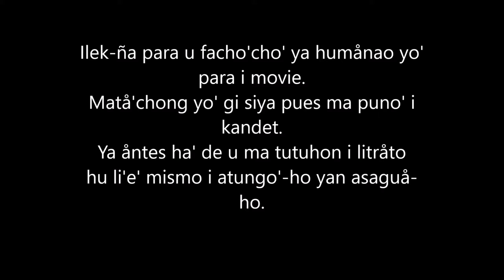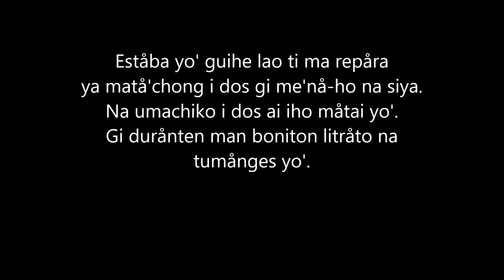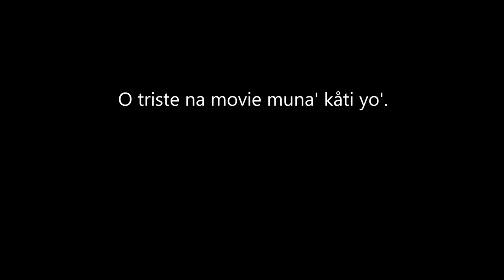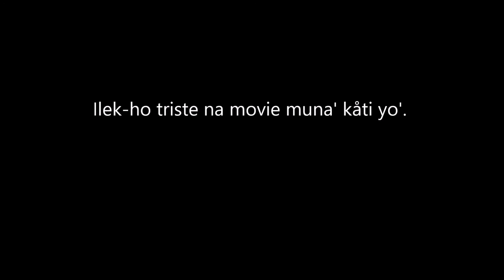Triste na Movie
Chamorro song recorded by Larry Saralu. Original by Sue Thompson. "Sad Movies make me Cry."